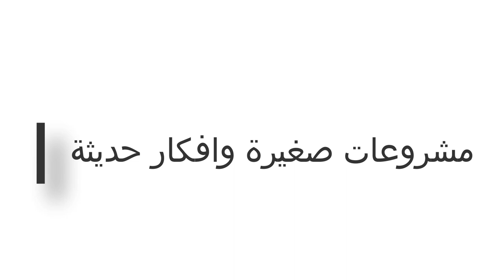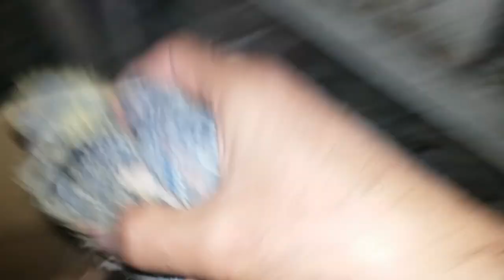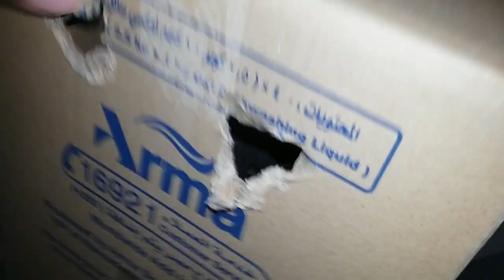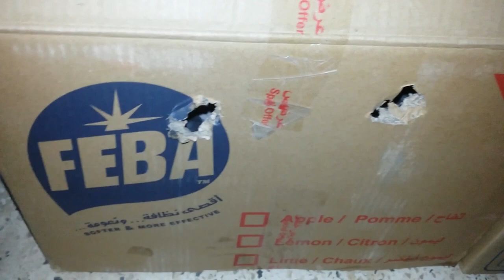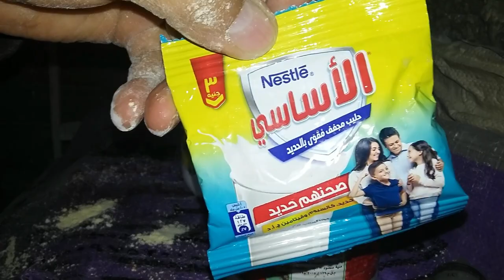الحمام اجمع الزغاليل بدرى وأكلهم بأيدك بالزغاطة دى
زيادة_انتاج_الحمام_والزغاليل اجمع الزغاليل بدرى وزغطهم تلاقى الحمام يبيض بسرعة ويزيد الإنتاج وزغطهم بالطريقة دى رابط أسهل وأسهل زغاطة زغاليل الحمام رابط اقوى رافع مناعة السلينيوم اقوى رافع مناعة وصفة التحديق علاج الكساح ولين العظام ونقص الريش